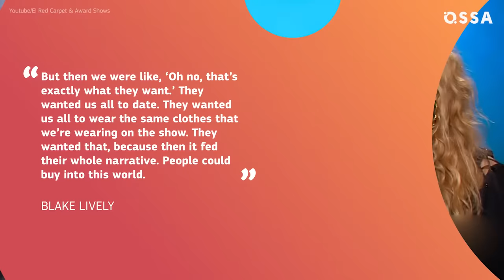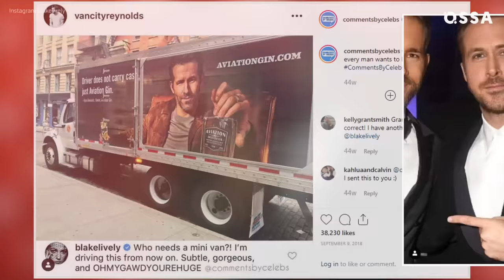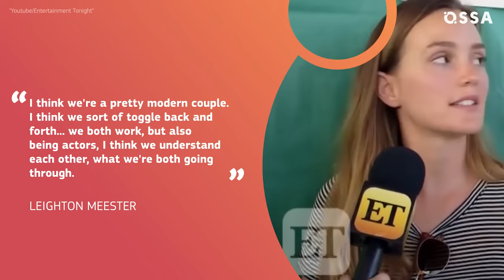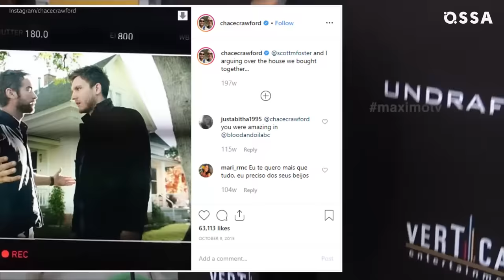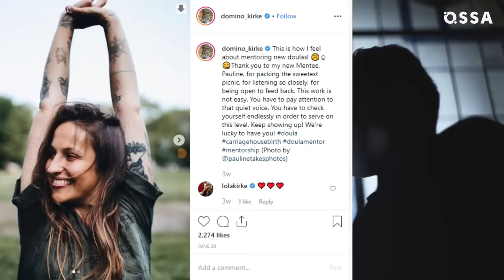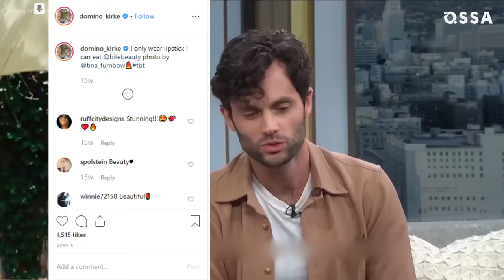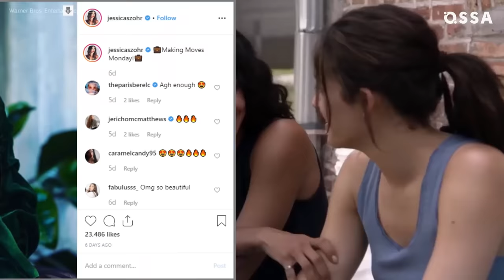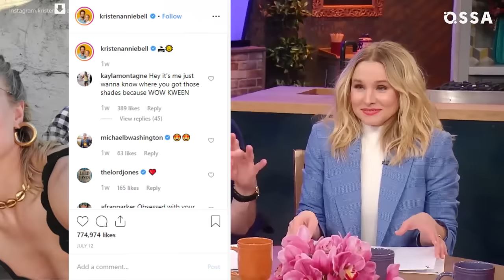Gossip Girl Cast's Real-life Couples Revealed |⭐ OSSA Radar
Gossip Girl - where are they now?
Who did Leighton Meester date from the cast of Gossip Girl?
Who married an O.C. star?
And who dated Zoe Kravitz?

Get yourself comfortable and get ready to find out how the lives of the actors of Gossip Girl have changed, for better or worse, since it ended!

⭐ Chuck and Blair was one of the most iconic TV couples. Watch in our video what happened to Leighton Meester, Ed Westwick and others actors from Gossip Gilr cast!
⭐ Leighton Meester, the actress who portrayed Blair Waldorf, found a Chuck Bass in another era-defining show!
⭐ Ed Westwick has played some of TV’s most iconic characters!
⭐Blake Lively, like her character Serena van der Woodsen, is definitely in the spotlight!
⭐Nate Archibald often swings big but in real life, Chace Crawford has a far more controlled personality.
⭐Penn Badgley, who portrayed Dan Humphrey, is Lonely Boy no more.
⭐It was bad enough that Eric van der Woodsen appeared less regularly on Gossip Girl when Connor Paolo landed the role of Declan on Revenge.
⭐Taylor Momsen (Jenny Humphrey) quit acting to focus on her band, The Pretty Reckless.
⭐Zuzanna Szadkowski has appeared on hot shows
⭐Michelle Trachtenberg had the perfect inspo for Georgina Sparks
⭐Jessica Szohr perfectly described her character, Vanessa Abrams
⭐Well, how can we not mention the one that, for many years, was the voice of the Gossip Girl?Blair Waldorf